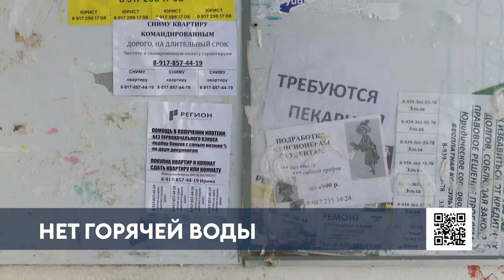В Нижнекамске ведутся ремонтные работы на четырёх ЦТП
Снова и снова нижнекамцы проводят зимние дни без горячей воды. В одном месте если ее и подключают, то обязательно в этот же момент отключают где-нибудь еще. Некоторых горожанам и вовсе пришлось провести почти все праздничные дни без элементарных благ и греть воду на плите.

По словам работников водоканала, которые приехали на устранение порыва в ЦТП-59, там лопнула полипропиленовая труба горячего водоснабжения. Течь горячей воды с ЦТП остановили, собственно, как и подачу ее в жилые дома. В здании сейчас ведутся работы, внутрь съемочную группу НТР 24 не впустили, так как внутри много пара, парит и с вентиляции ЦТП.